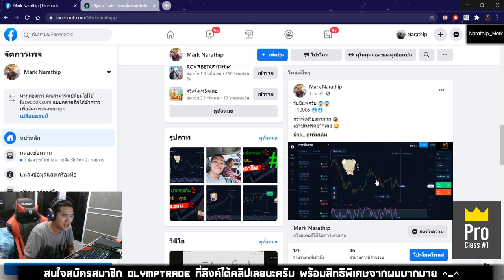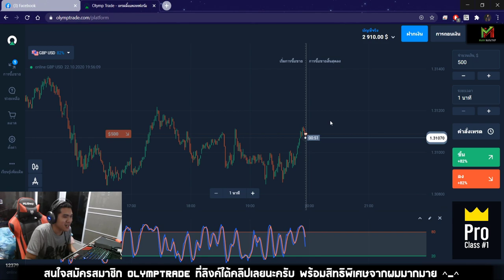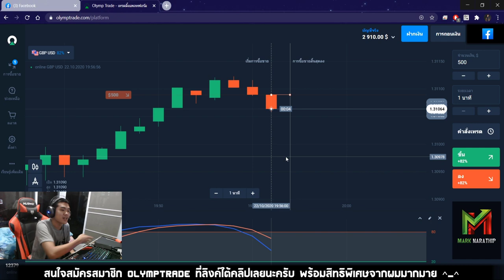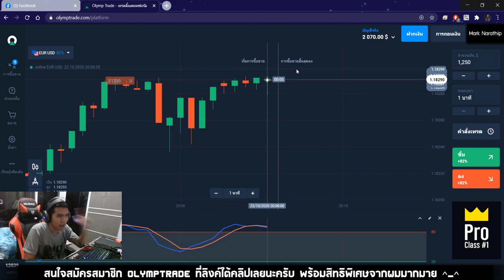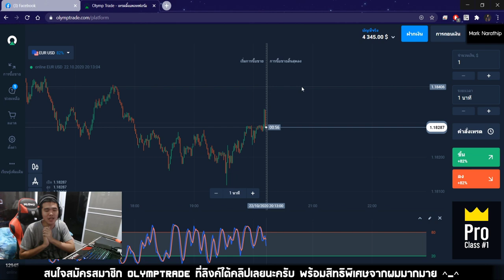รีวิวเทคนิค STO 533 เทรด 4 ไม้ ทำกำไร 1,345$ !!! - สอนหาเงินออนไลน์กับ Olymptrade